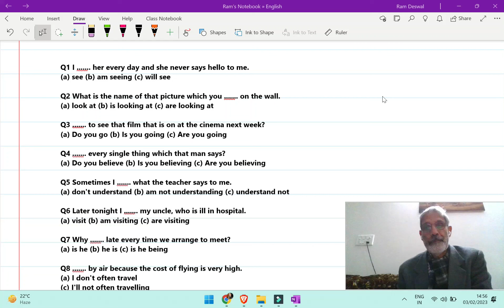Present Tenses Pt 2/ GRAMMAR THROUGH PRACTICE 2